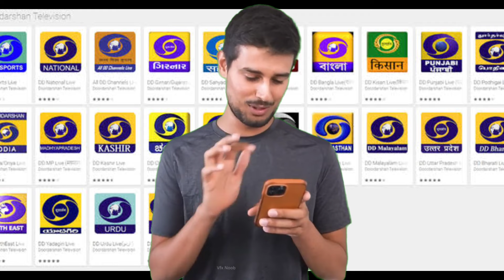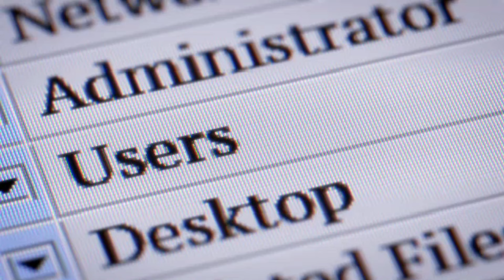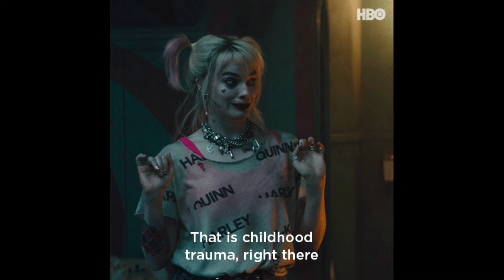Prasar Bharati OTT🔥: Live TV, Movies, Webseries, Games & More, DD Channels & App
More Channels On DD Free Dish | Add HD Channels On DD Free Dish | DD Free Dish HD